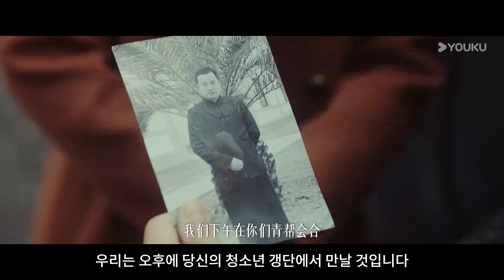❤️‍🩹도청환❤️‍🩹한국어자막【6화】 로맨스 중드 youku 유쿠 EP.06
★★★유쿠 인터내셔널을 앱을 다운로드하려면 클릭하세요, 당신이 가장 좋아하는 내용는 방송중입니다

출연: 김택(장막한 역),관창(위청환 역)등

즐거리: 위청환은 언니가 참혹하게 죽은 후, 독군 매형 장막한(江漠寒)에게 입양되어 풍월장 여사장으로 자랐습니다. 그녀는 자신이 아끼는 형부가 언니를 죽인 후 빨리 죽인 살인범이라는 것을 알게 되었습니다. AAA은 원래 사랑을 끊을 수 있다고 생각했지만, 우청환 때문에 무너졌습니다. 안개가 걷히고, 두 사람은 얽히고설킨 사랑이자 운명이고, 원한 속에 금기연애의 꽃을 피웠지만, 두 사람 사이에 가로놓인 오해와 상처는 질곡과 굴레를 가져다 줄까요?